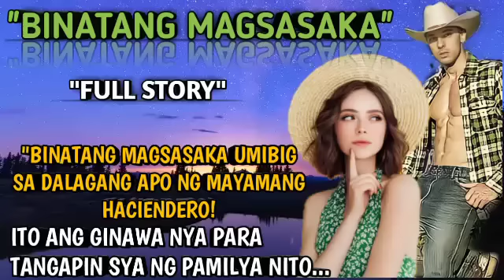"BINATANG MAGSASAKA UMIBIG SA DALAGANG APO NG MAYAMANG HACIENDERO! ITO ANG GINAWA NYA PARA...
kaalaman kahulugan
kaalaman kasingkahulugan
kaalamang bayan
kaalamang bayan halimbawa
kaalaman 101
kaalaman 2020
4 na kaalamang bayan
5 kaalamang bayan
5 halimbawa ng kaalamang bayan
5 uri ng kaalamang bayan
5 halimbawa ng kaalaman
kwento filipino
maikling kwento
kwentong jollibee
kwento wattpad
kwento wikipedia